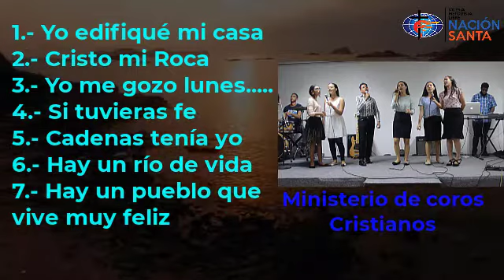Popurri de Coros Cristianos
Los coritos que han deleitado al pueblo de Dios, interpretados por un grupo de jovencitos de la iglesia Metodista Libre Nación Santa